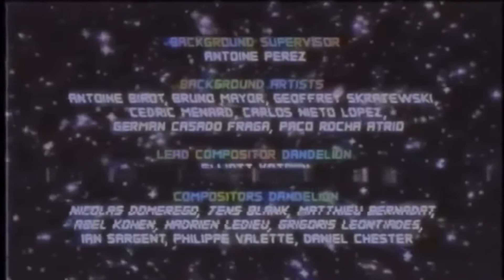The Grieving - The Amazing World of Gumball Lost Episode CreepyPasta